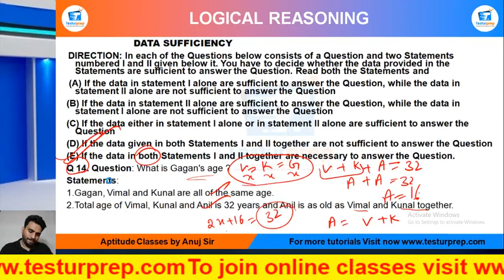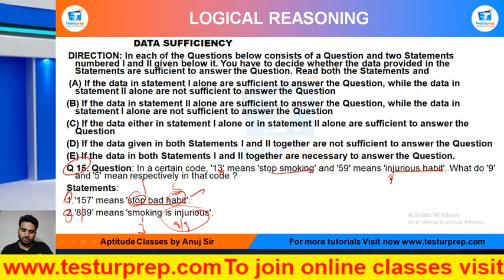Q15- Question: In a certain code, '13' means 'stop smoking' and '59' means 'injurious habit'.....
DIRECTION: In each of the Questions below consists of a Question and two Statements numbered I and II given below it. You have to decide whether the data provided in the Statements are sufficient to answer the Question. Read both the Statements and
 (A) If the data in statement I alone are sufficient to answer the Question, while the data in statement II alone are not sufficient to answer the Question
(B) If the data in statement II alone are sufficient to answer the Question, while the data in statement I alone are not sufficient to answer the Question
(C) If the data either in statement I alone or in statement II alone are sufficient to answer the Question
(D) If the data given in both Statements I and II together are not sufficient to answer the Question
(E) If the data in both Statements I and II together are necessary to answer the Question.

Q 15. Question: In a certain code, '13' means 'stop smoking' and '59' means 'injurious habit'. What do '9' and '5' mean respectively in that code ?
Statements:
1.'157' means 'stop bad habit'.
2.'839' means 'smoking is injurious'.

From the ease of your home, you can be perfectly prepared for the exam of your dreams as mockopedia brings you a multitude of learning solutions and video lectures that cover the maximum required subjects for every government exams, abroad studies and campus placement tests. In this video series, Mockopedia has curated all the commonly asked questions for Logical Reasoning that comprises of DATA SUFFICIENCY Reasoning tricks, DATA SUFFICIENCY Reasoning in Hindi, DATA SUFFICIENCY for SSC GD 2021, DATA SUFFICIENCY questions for ICET, DATA SUFFICIENCY questions for BSTC, DATA SUFFICIENCY questions for afcat and much more. With Mockopedia practice papers and worksheets you can score 70% better marks than your usual scores. It helps you evaluate and polish yourself for the real test with 100% efficiency and accuracy.